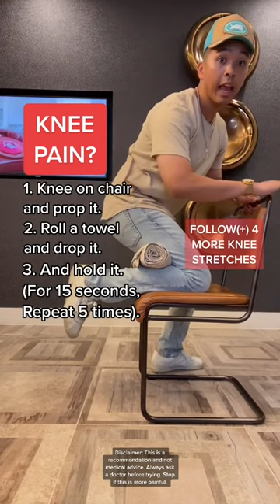TAG A FRIEND IN NEED. NOTE: A hand towel will work better than a bath towel.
A FRIEND IN NEED. NOTE: A hand towel will work better than a bath towel.